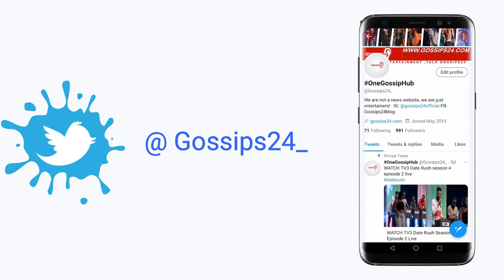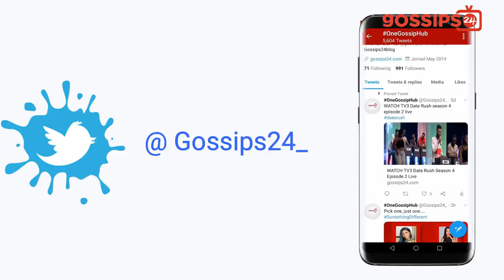I don't want to be dep0rted from USA, Twene Jonas is stup!d - Showboy speaks from USA prison